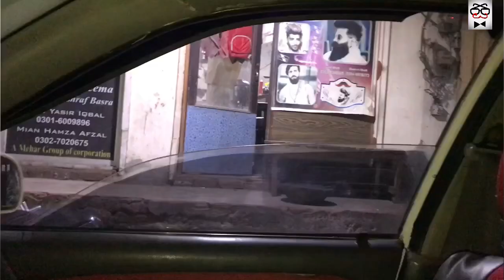Ak Shahdi Par Gy or Janab ne Salame Hi Nai Di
mere dost ki shahdi thi or ham teen dost gy or bohat enjoy huwa or walime me kuch extra maza aya vlog lamzi pura dekna or channel ko subscribe bi lazmi dakna